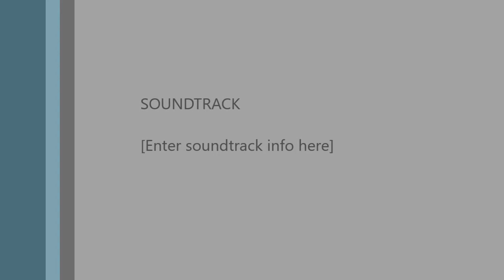Underwear Drumming: Megadeth - Mary Jane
It was Sunday morning and it was time to show Chuck how it's done! Except for the parts where I fuck up!